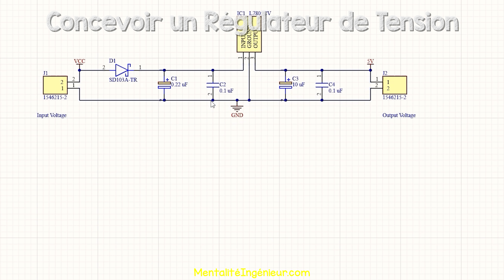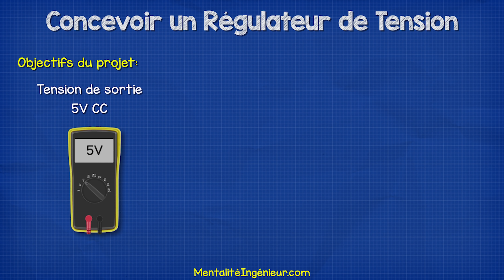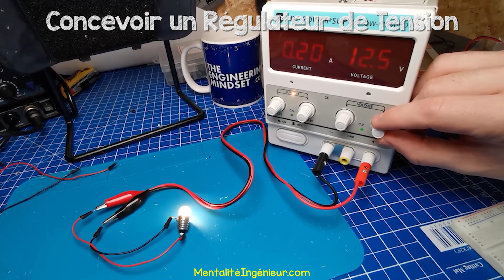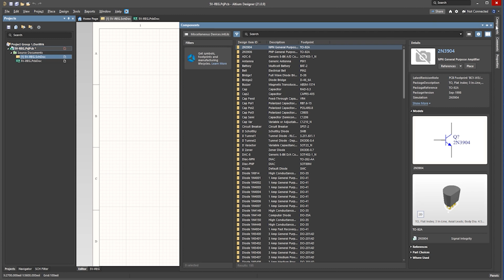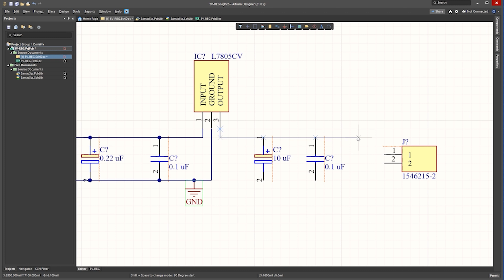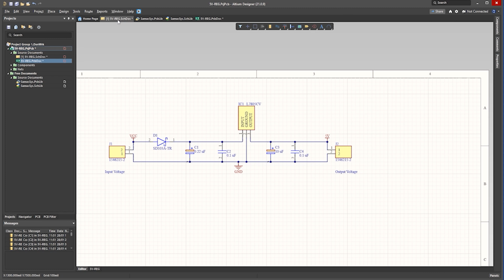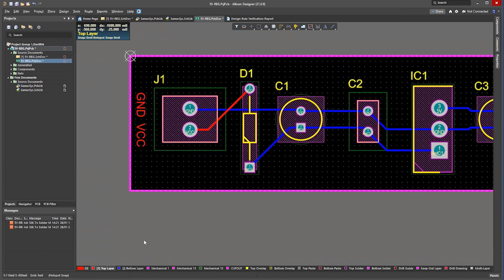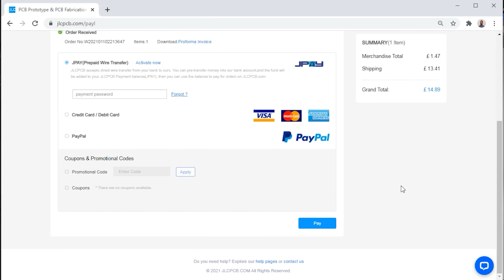Tutoriel sur la conception des régulateurs 5V - Comment ça marche, comment concevoir un PCB Altium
Régulateur de tension. Apprenez à fabriquer un régulateur de 5V en utilisant des condensateurs, un régulateur LM7805 et une diode Schottky, apprenez comment le circuit fonctionne et aussi comment construire votre propre circuit imprimé, comment commander un circuit imprimé et comment souder les composants électroniques des circuits.

Achetez votre propre circuit imprimé !

🎁 Chers amis, aidez-nous pour financer d'autres traductions.

Liste des pieces:
0,22 uF
0,1 uF
Diode (choisissez-en une autre pour un courant plus élevé)
10 uF

Batterie de voiture: (version anglaise- Car Battery): ➡️ moteur à courant alternatif

altium altium designer schottky diode 7809 cours de conception de circuits imprimés